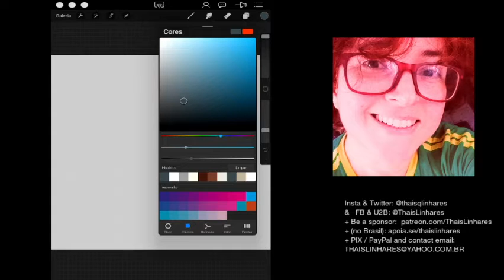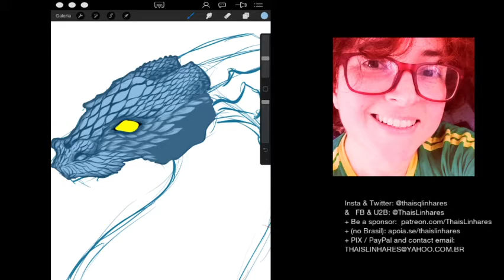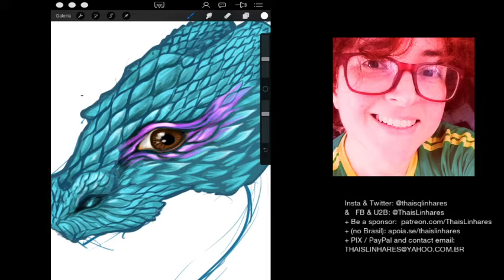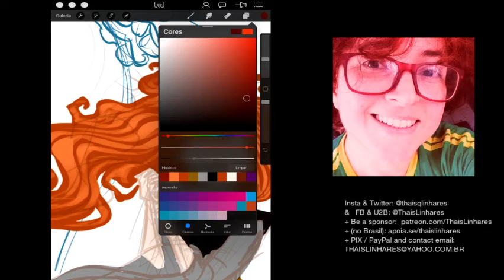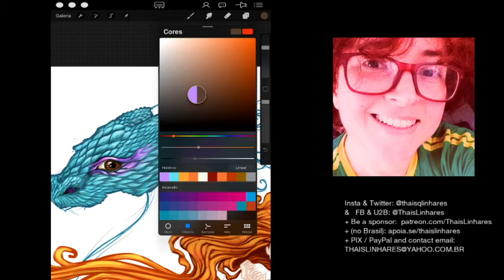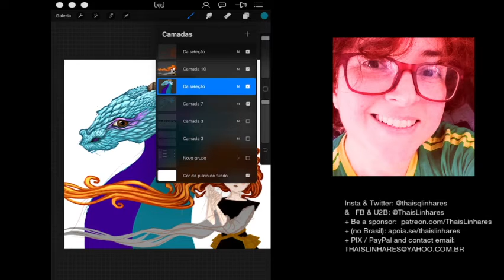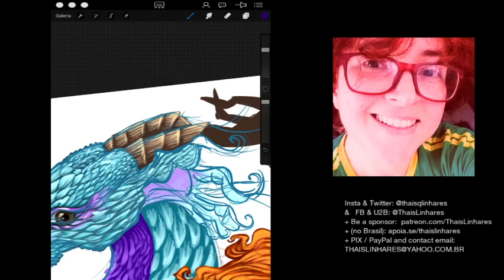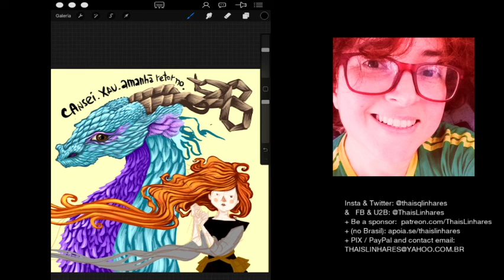Dragon Bleu / Dragão Azul : LIVE/En direct Twitch.tv